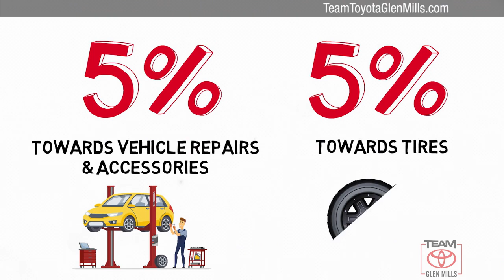Certified 2020 Toyota RAV4 LE, GLEN MILLS, PA GM79505A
TeamToyotaGlenMills.com

Includes 1 Year Complimentary Maintenance & Roadside Assistance Free Yearly PA State Inspection plus our TeamMate Rewards program gives you 20% back in the form of reward points for every dollar spent in our service department. Each point is worth $1 and may be used towards future vehicle service future vehicle purchases accessories and tires. We want you to be Part of the Team!*br**br*Backup Camera Bluetooth Vehicle Detail Passed Dealer inspection **ONE OWNER** **LOW MILES** **BEST RESALE VALUE** ***NEWLY RENOVATED FACILITIES*** **ANDROID AUTO** **APPLE CAR PLAY** AWD Black w/Fabric Seat Trim Blind Spot Monitor w/RCTA Color-Keyed Heated Power Outside Mirrors.*br**br*2020 Toyota RAV4 Gray LE 2.5L 4-Cylinder DOHC Dual VVT-i 8-Speed Automatic AWD 27/34 City/Highway MPG

[RLVID:16095:c52e08e943861aa8:a2c0c75094b2725b:1]